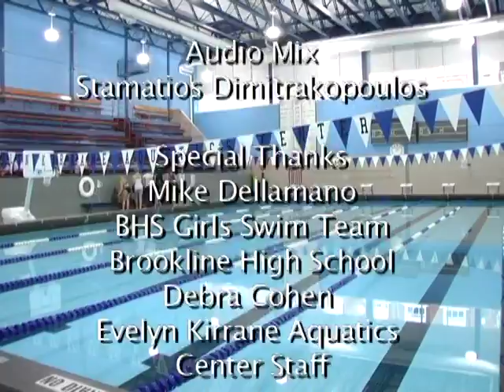"Swim. Dive. Win"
A community spotlight that I created on the 2009 Brookline High School Girl's Swim Team. It was for a Portfolio Prep college course.